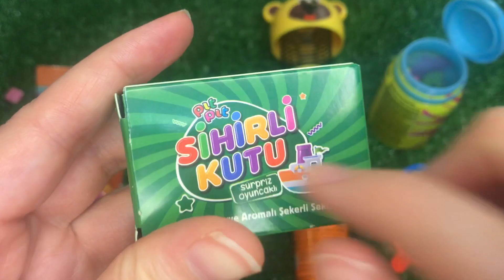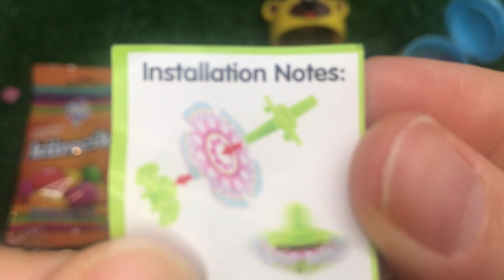🍭Some Lot's of candies I ASMR I Satisfying Video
Hello everyone! I really like opening a lot of kinder suprise eggs,Yummy rainbow Lollipops ASMR ,candy , chocolate and surprise toy boxes